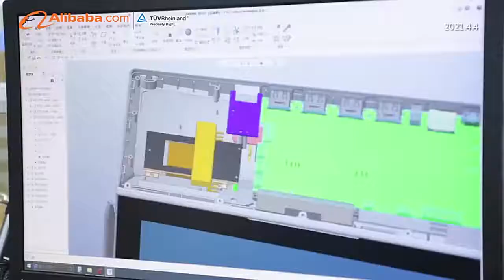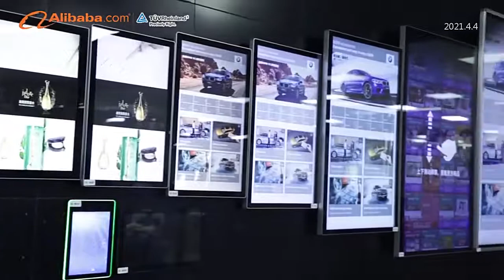Factory introduction -- Shenzhen electron technology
13 years + experience in the digital signage area, product size available from 8'' to 55'', our main products are digital signage photo frame, digital signage advertising display, android tablet and etc...